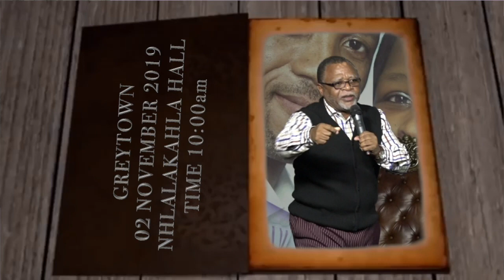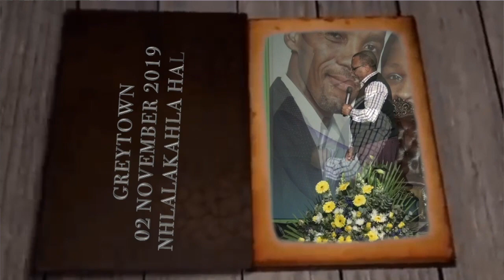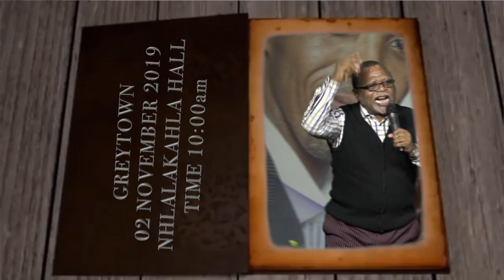Bishop SP Msomi